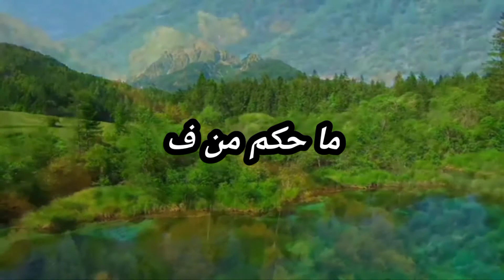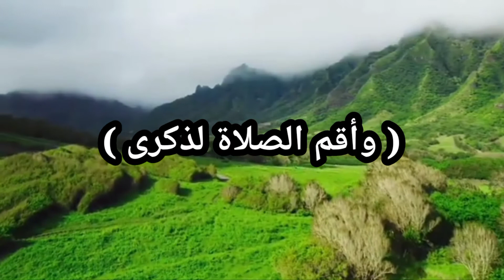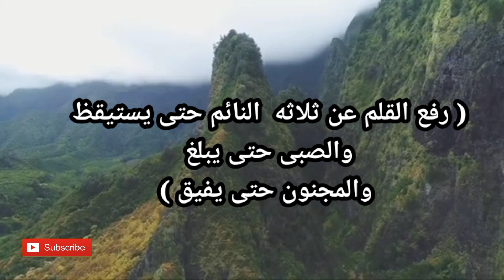ثلاثه ليس عليهم قضاء الصلوات الفائتة 🤔🤔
# لا تنسوا  الإشترك فى القناة
# الصلاة هى الركن الثاني في الإسلام # الصلاة أول ما يسأل عنه المرأ يوم القيامة # ماحكم من فوت الصلاة # هل عليه قضاء # فى أى وقت يتم القضاء # ما حكم من نام عن صلاة أو نسيها # من الثلاثة الذين رفع عنهم القلم #
إشترك فى قناتى هتشرفنى
# قناة حياتى لسهير الفقى
# قناة حياتى
# سهير الفقى